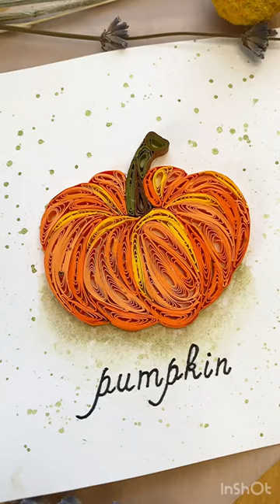Pumpkin. Quilling. Autumn mood